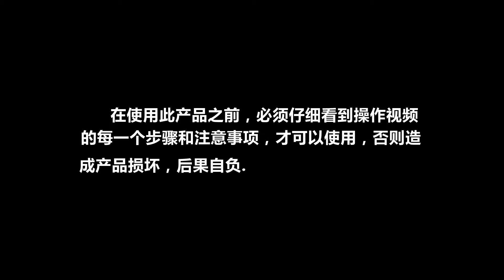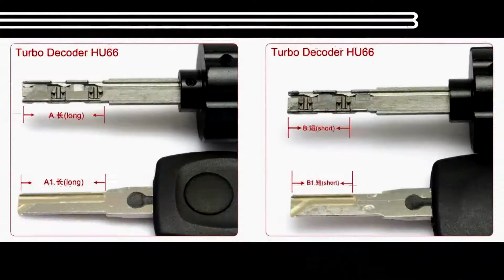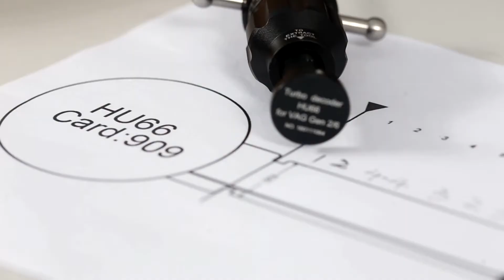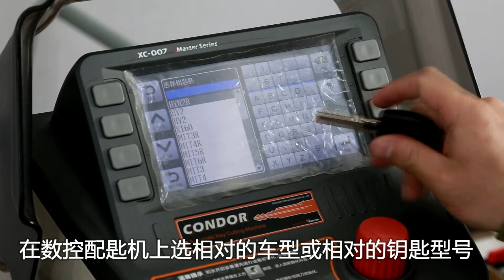Lockmall Turbo Decoder HU66 v.3